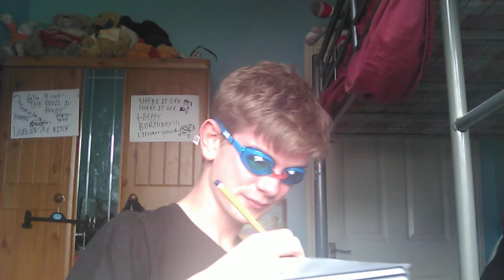Goggle Man becomes an ARTIST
goggle man being an artist out to impress everyone